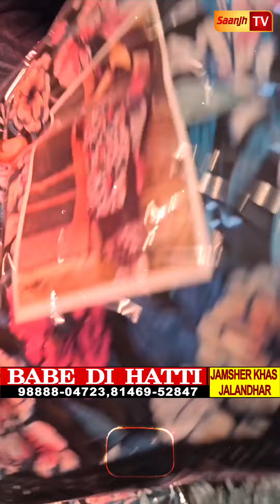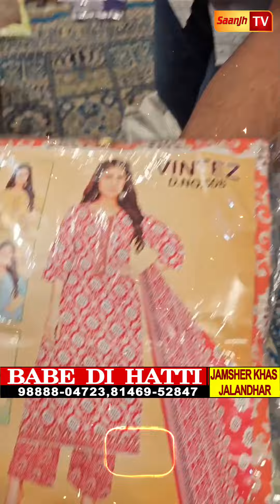Babe Di Hatti ਨੇ ਸੂਟਾਂ ਦੇ ਰੇਟਾਂ 'ਚ ਪਾਤੇ ਖਿਲਾਰੇ,ਕੋਈ ਨਹੀਂ ਜੰਮਿਆ ਜੋ ਇੰਨੇ ਸਸਤੇ ਸੂਟ ਦੇ ਸਕੇ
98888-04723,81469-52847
Babe Di Hatti
Jamsher Khas (Jalandhar)